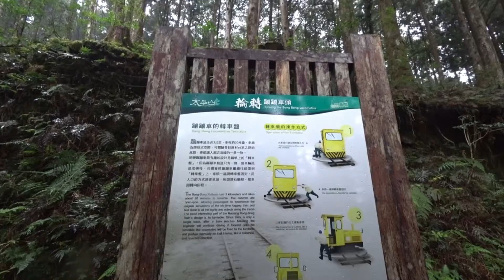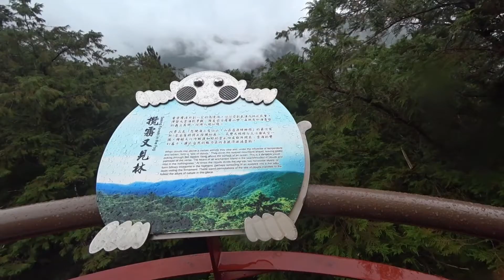宜蘭 - 太平山森林遊樂區8/16茂興懷舊步道 Taipingshan National Forest Recreation Area, Yilan (Taiwan)